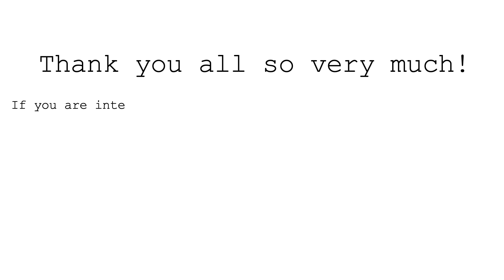Ground Cover Boot Review and Why is Sustainability Important?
UPDATE: My mistake, Groundcover is a solo project by Avery Ginsberg and Staatsballet is their project together. Sorry for the mix up!

Yo!

I hope y'all enjoy this one! I just got these Ground Cover boots By Avery Ginsberg and I do a brief review of them as well as speak on the importance of sustainability. I am not a professional in this field and all this information gathered was through self research so if I am wrong about any of this please correct me in the comments!

I went with a size EU41 which fits a proper size US 8.5 I would say with the insole. Without the insole they fit like a proper US 9/EU42

Thank you all so very much! I appreciate all of you.

-Josh